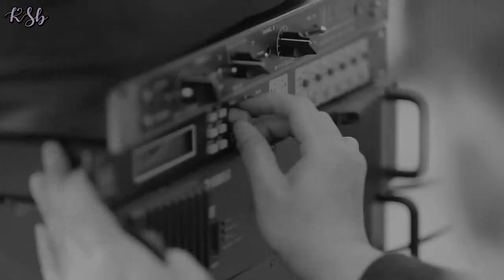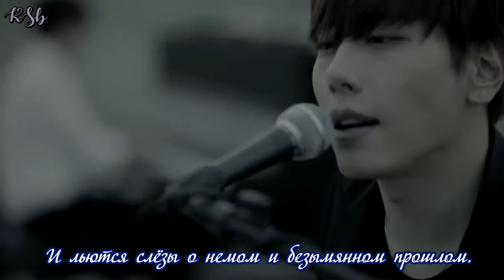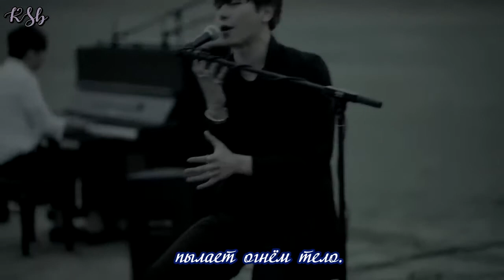Park Hyo Shin – Wild Flower 야생화 [rus sub]